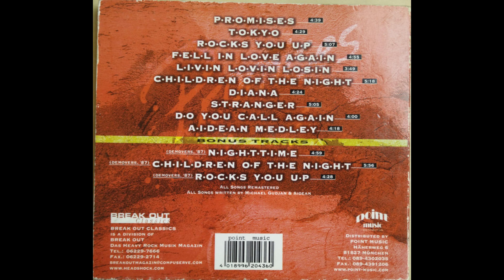AIDEAN -tokyo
Desde alemania la banda aidean nos regala una perla melodica espectacular, una voz unica y unas melodias unicas de su genero. Aidean -promises 1988.